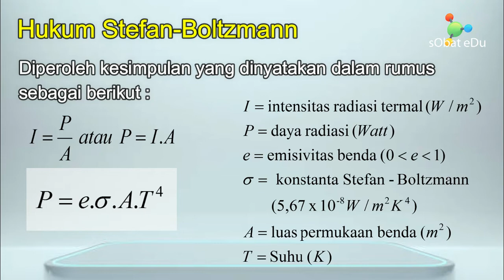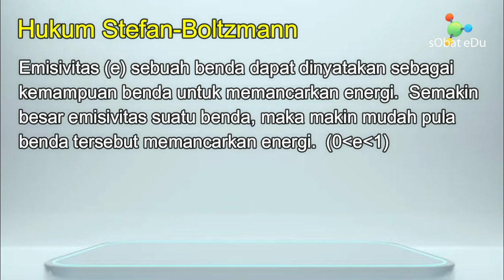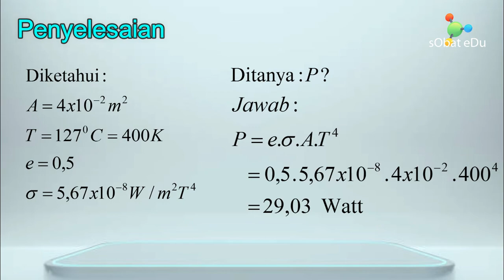Hukum Stefan-Boltzmann (Radiasi Benda Hitam) || Fisika Kelas 12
RADIASI BENDA HITAM

Apabila sepotong logam  kita panaskan, maka suhu logam tersebut akan mengalami kenaikan. Makin lama dipanaskan, suhunya  semakin  tinggi.  Makin  tinggi  suhu  benda  akan menimbulkan  ruangan  di sekitar  benda  itu  menjadi  panas. Hal ini menunjukkan bahwa benda memancarkan energi kalor ke sekitarnya. Energi yang dipancarkan benda ke sekitarnya disebut energi radiasi. Energi radiasi yang dipancarkan dalam  bentuk  gelombang elektromagnetik.Makin  tinggi  suhu  benda semakin  besar  energi  yang  dipancarkan.  Tabel  di  bawah  ini menunjukkan  spektrum warna pijar suatu benda panas berubah terhadap suhunya.

Benda Hitam
Benda  hitam dimodelkan dengan  benda  berongga  yang  memiliki  lubang kecil.  jika, ada cahaya yang masuk ke lubang tersebut, kemungkinan kecil untuk bisa  keluar  lagi.,  cahaya  itu  akan  dipantulkan  oleh  dinding bagian dalam benda berongga sehingga akhirnya energi terserap seluruhnya.
 Sebaliknya  jika  benda  tersebut  dipanaskan,  maka lubang  itu  akan  menyala  lebih  terang  dibandingkan  dengan daerah  sekitarnya,  yang  berarti  memancarkan  energi  lebih besar dibandingkan benda lainnya.
Di sini diartikan bahwa benda  hitam  adalah  benda  yang  akan  menyerap  semua  energi yang  datang  dan  akan  memancarkan  energi  dengan  baik.
Jadi, benda hitam adalah benda yang  mempunyai  sifat  menyerap  semua  energi  yang mengenainya .  Benda  hitam  jika dipanaskan akan memancarkan energi radiasi. Energi radiasi yang  dipancarkan  oleh  benda  hitam  disebut  radiasi  benda hitam.

Dalam  hal  ini  benda  hitam  sebenarnya  hanya  suatu model  untuk  menggambarkan  benda  hitam  sempurna,  yang kenyataannya benda itu tidak ada.

Jadi, Faktor-faktor yang mempengaruhi radiasi suatu benda adalah sebagai berikut:.,
1. Suhu benda.,
2. Sifat permukaan benda.

Hukum Stefan–Boltzmann
Hukum Pergeseran Wien
Teori Kuantm Planck